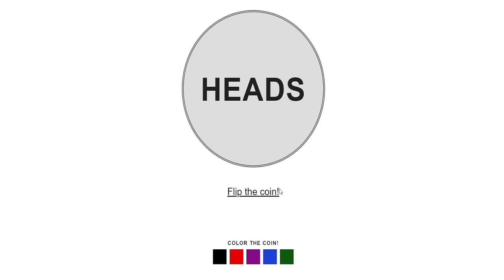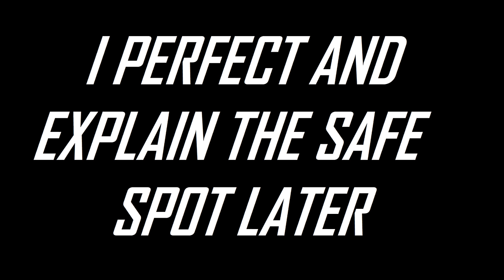HCIM BUT I TRAIN IN THE REVENANT CAVES | REV RUSH | EP #1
Whats up fellow losers, welcome to the deviation series from the HCIM 99 slayer untrimmed series! The Dead by accounts have taken a short hiatus but they will be back, in the mean time please enjoy some high risk hcim content. Where we do silly things in the wilderness because i think its funny. In the great words of Hannanie "We have fun here".